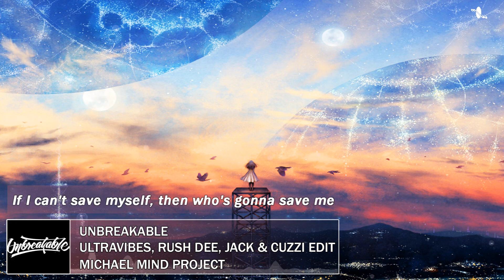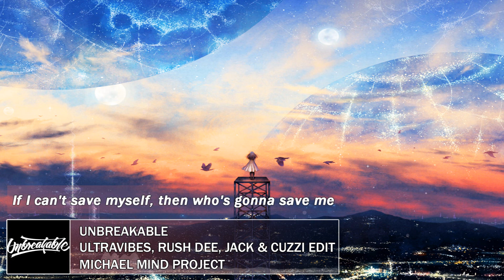Unbreakable (Ultravibes, Rush Dee, Jack & Cuzzi Hardcore Edit) - Michael Mind Project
Grab this track for free!

Click below for the Future State Music YouTube channel
Artist interviews, tutorials, event footage, music and more!